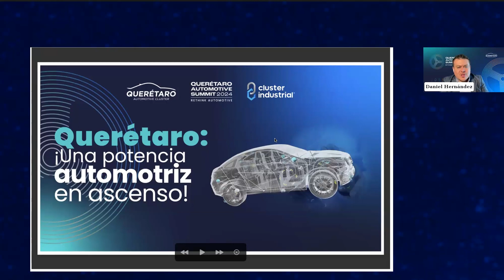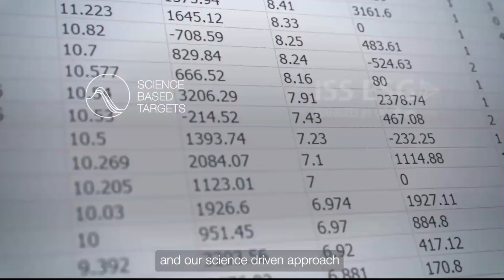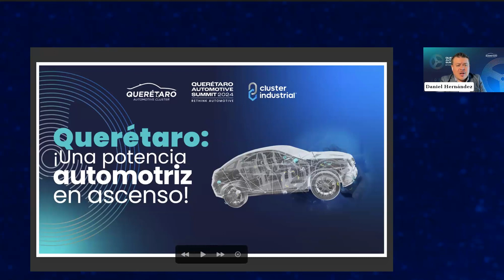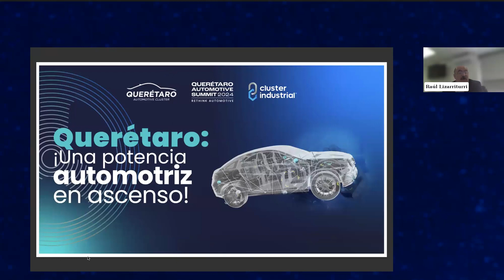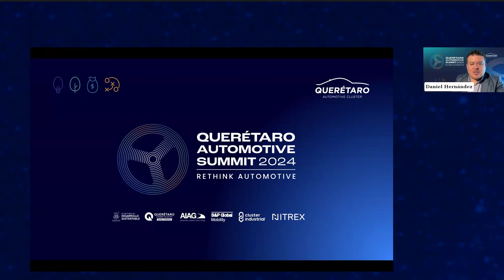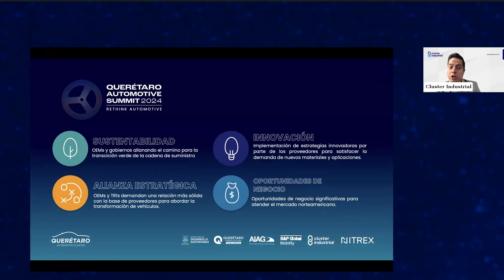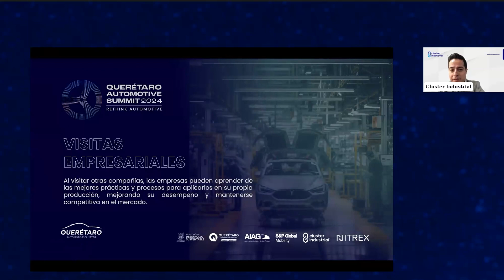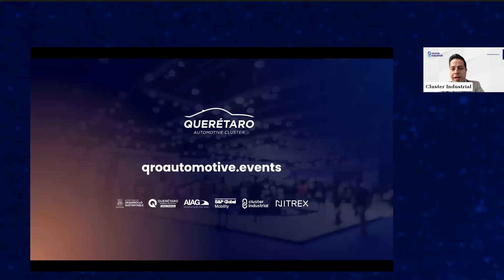Querétaro: ¡Una potencia automotriz en ascenso!